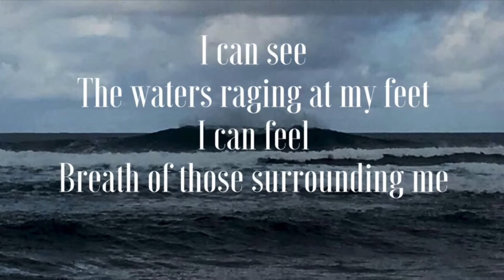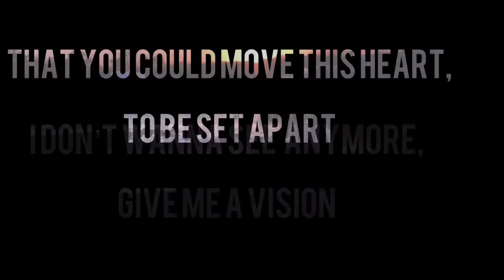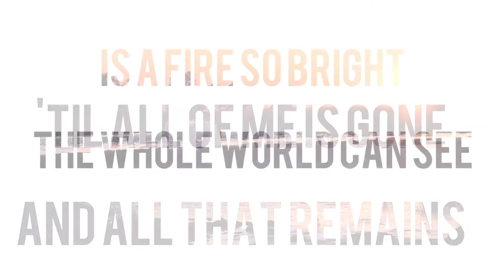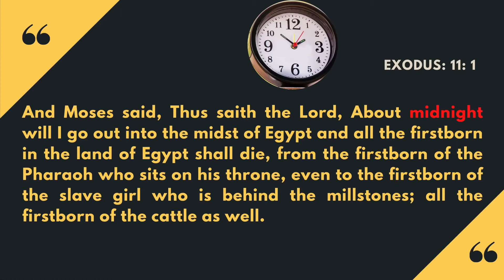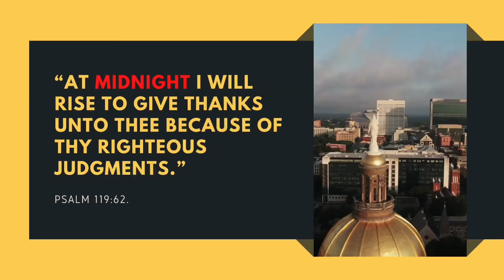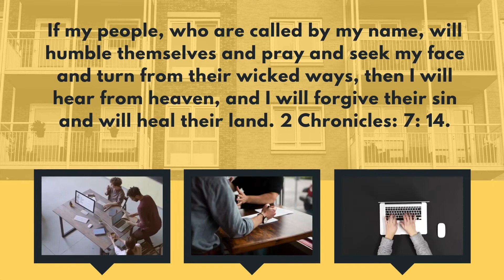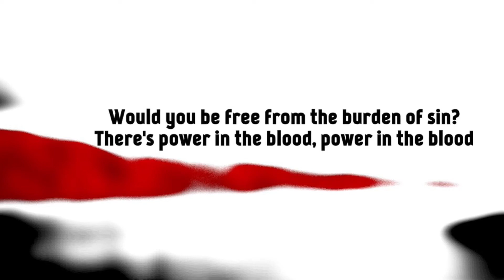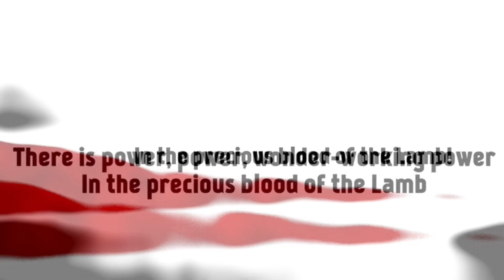Worship Service, November 8, 2020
Mathew 25:1-13
“Midnight” - Dr. Binu Peniel